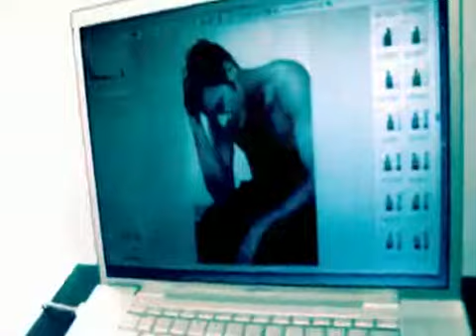TOUS MAN SPORT perfumes